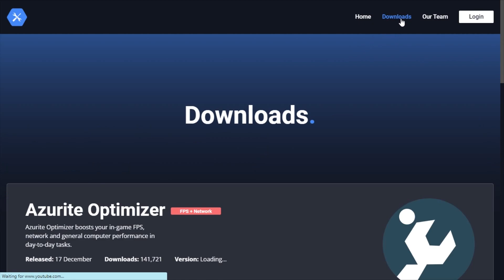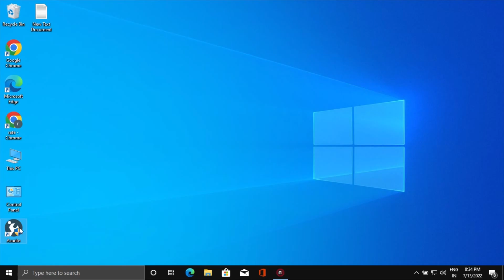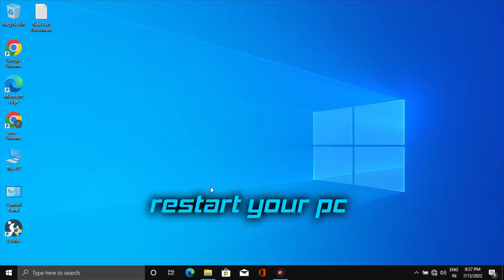How to OPTIMIZE Your PC in 1 Click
NO MUSIC NO VOICE TUTORIAL

What is Azurite Optimizer?
Azurite Optimizer is a tool that disables performance-hungry services, optimizes Windows settings, cleans up temporary files of not only Windows but also some software, optimizes Windows boot configuration for faster boots, and removes intrusive Microsoft telemetry services.
It will also help you play competitively by reducing system latency.

PC Specs:-
Processor: Intel(R) Pentium(R) CPU 3825U @ 1.90GHz
Processor Speed: 1900 MHz
Processor Graphics in Use: Intel(R) HD Graphics
Current Resolution: 1366 x 768
Physical Memory: 8105 MB